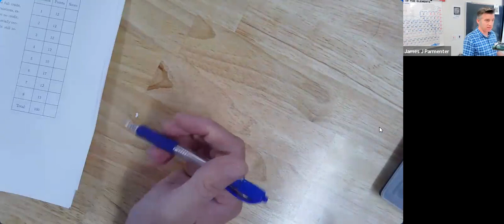Co-16C 5-24-23 (Exam 2 Review)